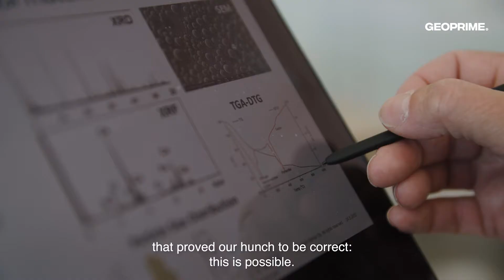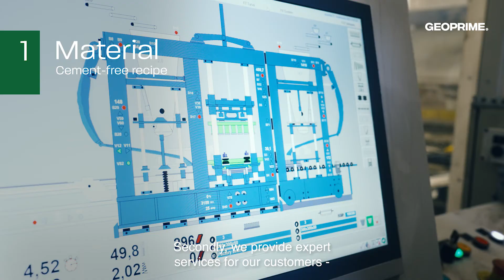Geoprime® - Making a Concrete Change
Betolar offers its innovative Geoprime® solution to cut down the construction sector’s climate emissions and save virgin raw materials.

Geoprime® is based on geopolymers and alkali-activated materials. These are alternative binders to traditional cement that is used in concrete.